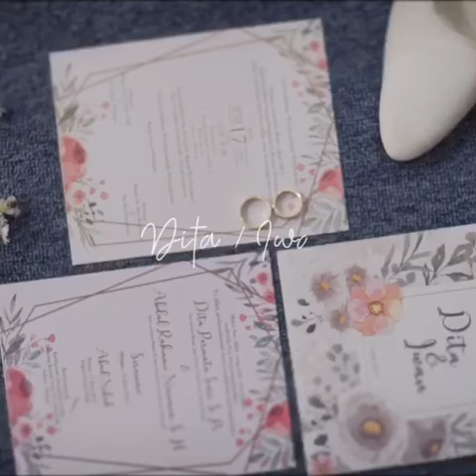ROMANTIC WEDDING TEASER VIDEO - Can't Help Falling In love (Kina Grannis) cover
Kebayak Akad @lulik.kebaya
Kebayak Siraman @tin_at
Jas Groom @Topman
MUA @idhawidyastuti44
Photo+Video @nahelphoto
Dekorasi @uniquedecormalang
Kimono Bride @9riya.oksana
Mahar + Seserahan @rancraft08
Henna @nafi_henna
MC @mcrizky_99
Katering @d6catering
Guest Book @tekaktekuk